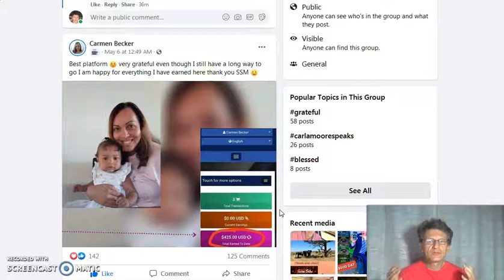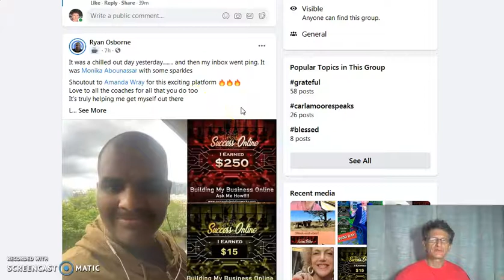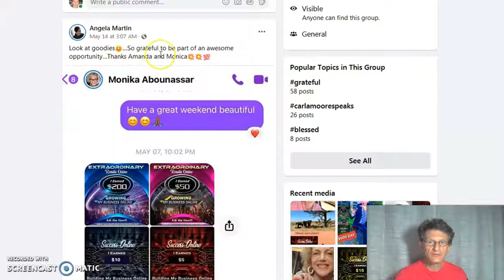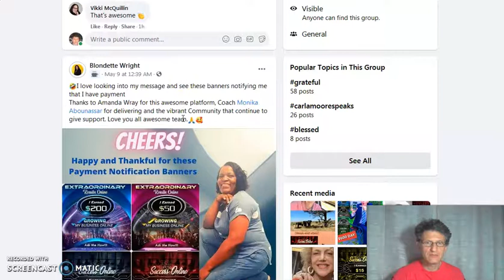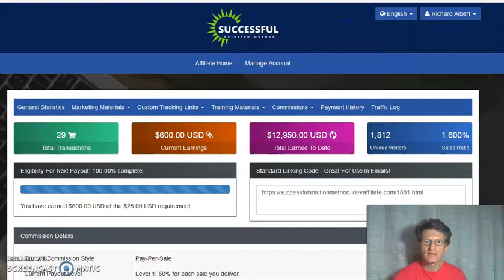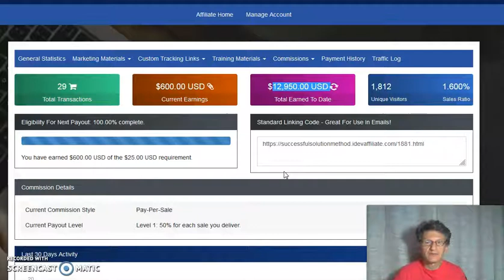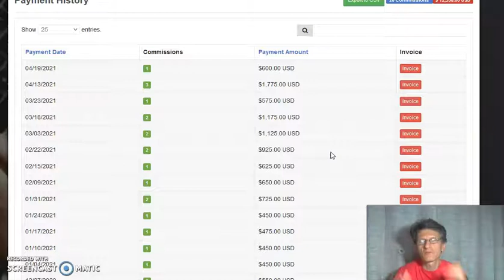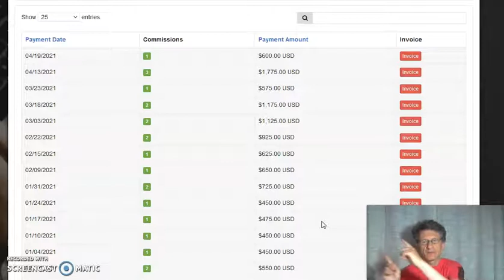How To Make $425 A Day Online As A Mom Of 3 Kids[NO EXPERIENCE NEEDED]Payment Proof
Here is today's  review video training with our new members and results.

There is no guarantee to earning income. As with any business, results depend on individual skillset and personal effort.

how to,
make online,
make money online,
make money,